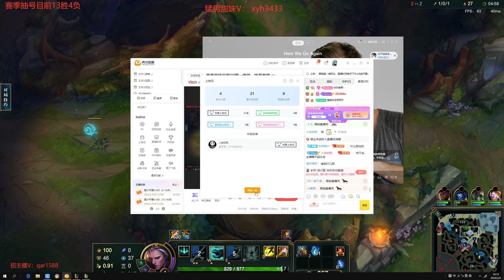RANK 1 VIEGO - TangYuan Viego vs Graves - TangYuan Rank 1 Viego Guide - Zhang Jiawen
Zhang Jiawen Graves or RANK 1 VIEGO - TangYuan Viego vs Graves - TangYuan Rank 1 Viego Guide

TangYuan is Rank 1 Viego in CN supper server.